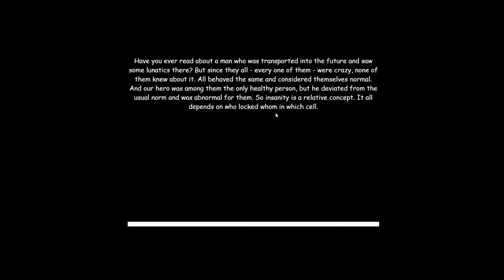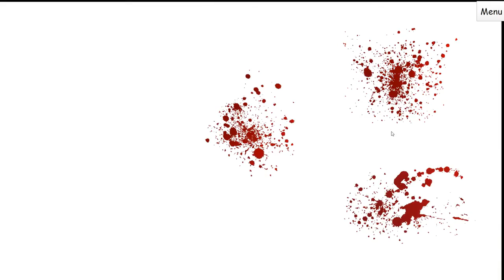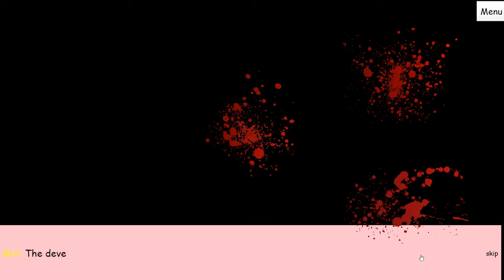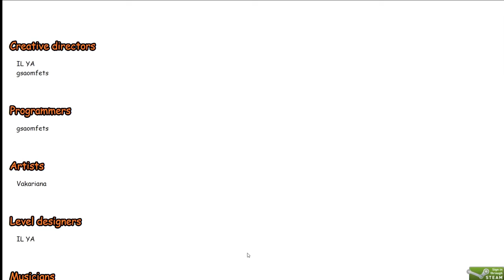She a real Karen | Good Morning World [Part 2]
*Warning - this game contains some disturbing content such as blood and murder, if you are not in the right headspace, please do NOT watch this video.

About The Game:
"When was the last time you thought about sanity? A year ago? Today? Never?
Some people think about it every day. Waking up in the middle of the night, he hears strange noises.
Brushing his teeth, he notices something in the mirror. Eating breakfast, he tastes nothing but spoiled food.
Are you sure this is reality?
Have you lost your mind?
Do you have all the answers?
Maybe today you will finally figure out the truth."

“Good Morning World” is a visual horror novel about a man with no job, no partner, and hardly even any friends. But things are about to change. Today you wake up and you’ve finally landed your dream job interview. You’re going to get dressed. You’re going to eat breakfast. You’re going to go the interview. And who knows? Later on, you just might meet the woman of your dreams…